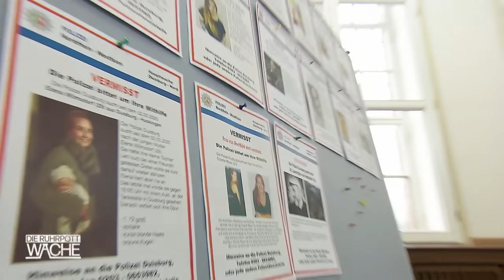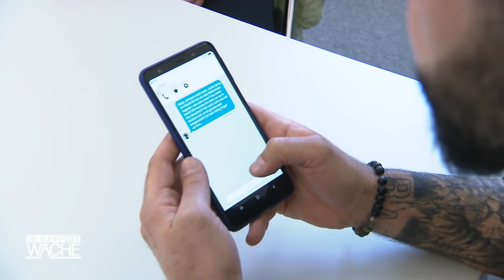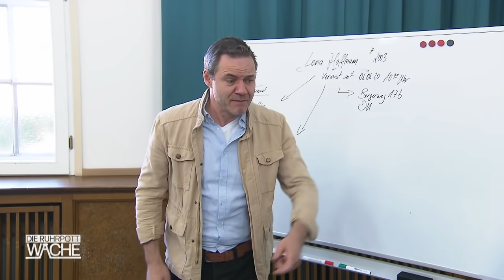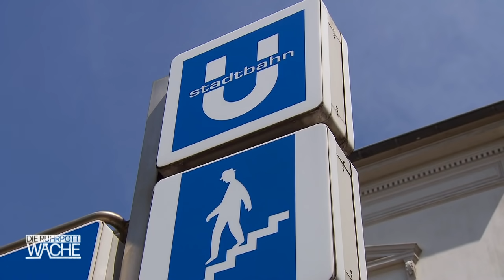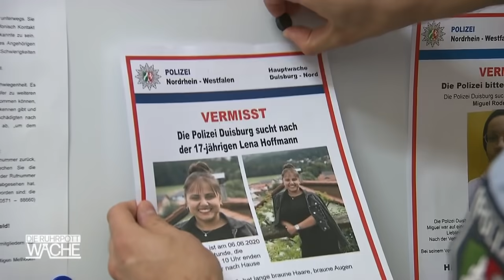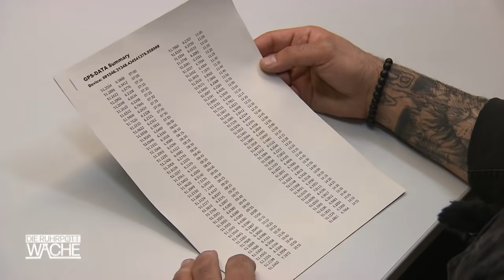Smolik hat Stress in der Wache! Verzweifelter Vater vermisst Tochter 😱 | Die Ruhrpottwache | SAT.1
Kuno Hoffmann kommt mit quietschenden Reifen auf die Wache gefahren - in seinem Kofferraum befindet sich Justin, der Freund seiner 17-jährigen Tochter Lena.